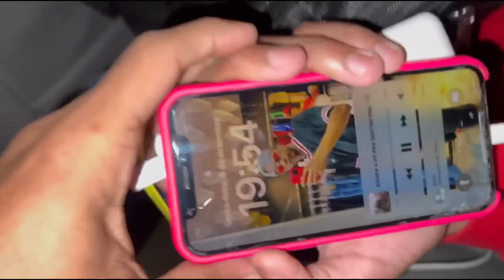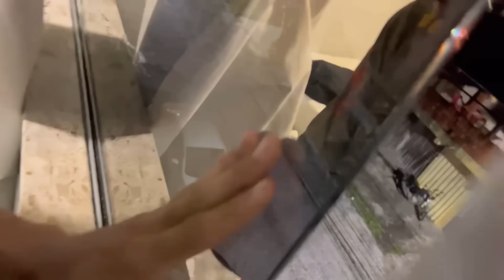FOMOS EXPULSOS DO HOTEL POR CAUSA DE BOMBA * Chandon tacou bomba no negueba tomando banho *